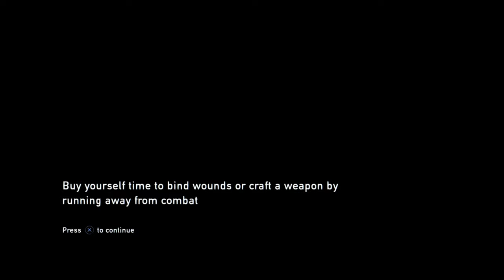THE LAST OF US REMASTERED Gameplay Walkthrough Part 10 - Lakeside Resort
The Last of Us Remastered Gameplay Walkthrough Part 10 includes Chapter 9: Lakeside Resort of The Last of Us Remastered Story in 1080p HD for PS4